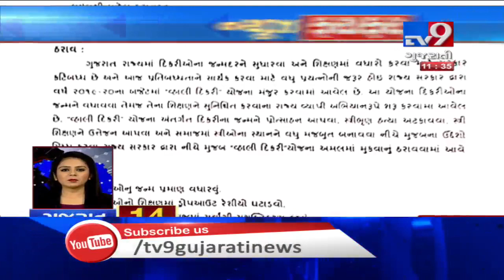Top News Stories From Gujarat : 02-08-2019 | Tv9GujaratiNews